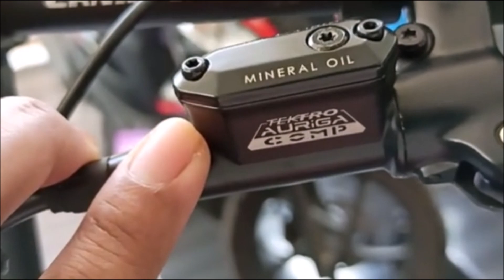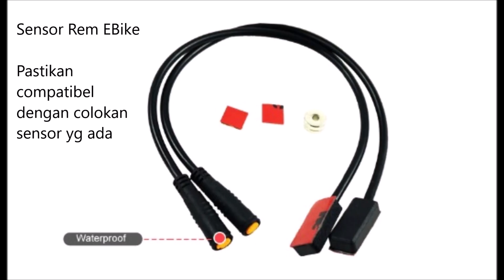Sepeda Listrik Lankeleisi G660 | Pasang Rem Hidrolik | Tips dari Suhu